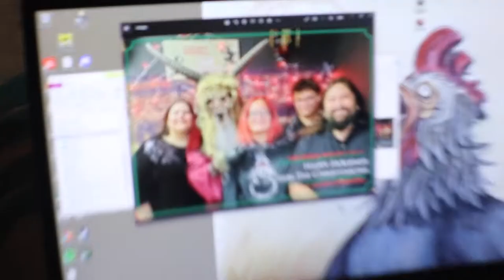ALGORERHYTHM VLOG Episode 02 | Fixing Tom's Morley Bass Wah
Welcome to episode two of the ALGORERHYTHM vlog! This is what it looks like when we don't practice. You can tell because of the way it is.